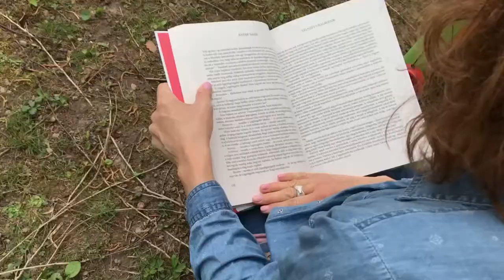Anyák napja – felolvas: Horváth Lili | Móra Könyvkiadó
T. Aszódi Éva Minden napra egy mese című gyűjteményéből az Anyák napja című történetet hallhatjátok Horváth Lili előadásában.

Minden napra egy mese, s egyik érdekesebb, mint a másik. Az év minden egyes napjára jut belőlük felolvasni-, mesélnivaló, még február 29-ére is, ha szökőév van. A 366 mesét tartalmazó kötetben a magyar mesekincsnek és a világ meseirodalmának színe-javát gyűjtötte egybe a válogató, legjobb íróink és műfordítóink feldolgozásában: angol, francia, német, svéd, norvég, orosz, indiai, kínai, japán népmese-feldolgozások és modern műmesék követik egymást tarka forgatagban.

Egyik nap arról hall mesét, hogy miért nem hordanak piros sapkát a békák, másik nap arról, hogy miért alszik a medve télen, vagy milyen tréfát eszelt ki április elsején Móka Miki. A kötet minden egyes lapján új mese kezdődik, örömére a meseolvasó szülőknek s azoknak a gyerekeknek, akik hosszabb történet olvasására még nem mernek belefogni. Reich Károly színes illusztrációi varázsos mesehangulatot árasztanak.

A Minden napra egy mese a Móra Kiadó oldalán, az alábbi linken megrendelhető:

A videót Horváth Lili színművésznő, a Lili Suli alapítója adta át a Móra Kiadónak.

A Móra Könyvkiadó - az ország legrégebben működő, gyerekkönyv kiadásával foglalkozó, alkotó műhelye - 70 éves múlt. Választékában a szépirodalom dominanciája mellett helyet kapnak az ismeretterjesztő kötetek, foglalkoztatók, nemzetközi licence termékek, zenés anyagok, oktatásban használt segédanyagok születéstől 18 éves korig, illetve segítő könyvek a szülők részére.